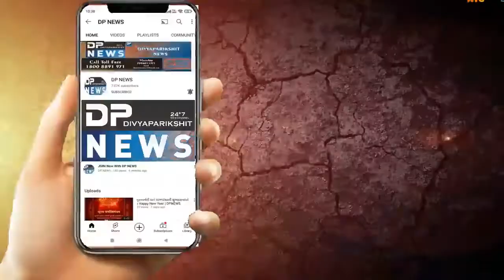Arvalli News | અરવલ્લી: માલપુર ખાતે Jalaram Mandir ભાજપા મિટિંગ મળી | Malpur News | Dpnews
About Video: માલપુર ખાતે જલારામ મંદિરે ભારતીય જનતા પાર્ટીની મિટિંગ મળી

 આઝાદીના અમૃત મહોત્સવ નિમિત્તે ઘર ઘર તિરંગા તેમજ 10 તારીખે માલપુર શહેર ખાતે તિરંગા યાત્રા નું આયોજન કર્યું જેમાં સમગ્ર તાલુકાના સંગઠનના આગેવાનો તાલુકા પંચાયતના ચૂંટાયેલા પ્રતિનિધિ જિલ્લા પંચાયત ચૂંટાયેલા પ્રતિનિધિ તેમજ શક્તિ કેન્દ્ર ના ઇન્ચાર્જ મોરચાના પ્રમુખો સર્વ હાજર રહ્યા હતા
આ પ્રસંગના મુખ્ય મહેમાન જિલ્લાના મહામંત્રી શ્રી અને માલપુર તાલુકાના પ્રભારી ભીખાજી ડામોર હાજર રહી આગામી કાર્યક્રમોનું આયોજનની રૂપરેખા આપી હતી .
આ પ્રસંગે તાલુકા પંચાયતના પ્રમુખ ,સંગઠનના પ્રમુખ સંગઠન મહામંત્રી અને જિલ્લા પંચાયત તાલુકા પંચાયત ચૂંટાયેલા સદસ્યો મળી આઝાદીના અમૃત મહોત્સવ પ્રસંગ ઉજવણીના ભાગરૂપે સુપેરે આયોજન કર્યું હતું

રિપોર્ટર -ભરત પટેલ
માલપુર -અરવલ્લી